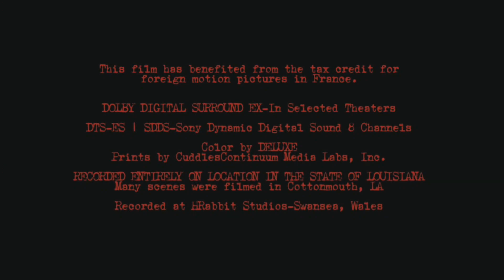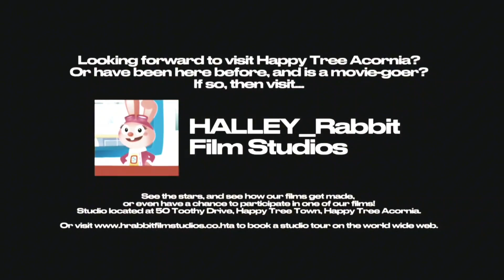The Seventh Fictional Opening/Closing Combo of My Fictional Studio: "Manhunt 2" (2007)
Yup, you guessed it. It's the seventh in my own fictional opening/closing series. And this time, it's another movie based off the game off the same name. And what is it today? Two words: Manhunt 2. It's basically like Happy Tree Friends, except with humans. The game's the same way. Anyways...

From: The HALLEYPlex Cinemas 35MM print of the fictional film "Manhunt 2" (2007, the two studios' second psychological horror movie, with the first being Manhunt from 2003)

Note: Totally fictional and fake!
The film titles and such, including the websites are fictional and fake too, and are just for aesthetics.

Five words: look for the copyright seal. This is your guarantee of a genuine HALLEY_Rabbit video. If it is missing, or is shown without credit, report it immediately to me.

If you are a logo combo archiver, you do not have to credit me if you use my logos.

*Except logokids, spammers, scammers, hackers, and my arch-nemesis.

A member and founder of The HALLEY_Rabbit Group.